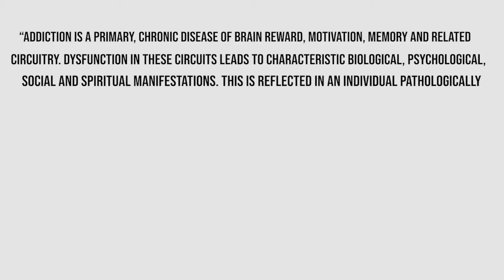Defining Addiction and Effective Treatment (Synopsis)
Addiction is a confusing term.  Let's face it: there is NO standardized definition that even addiction professionals have.  But that doesn't mean there aren't effective methods.  In fact, there is effective treatment for MOST.
Watch this shorter video to understand more about cutting through the confusion.  Want more info, check out the FULL version.